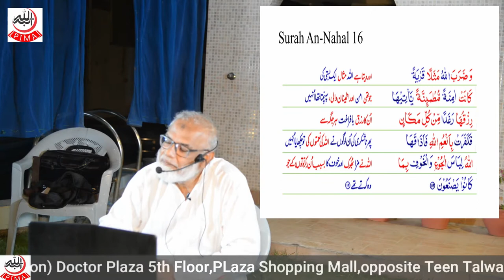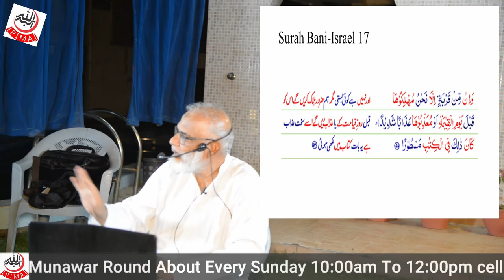Rujoo illallah part 2 - Dr Imran Ghayoor